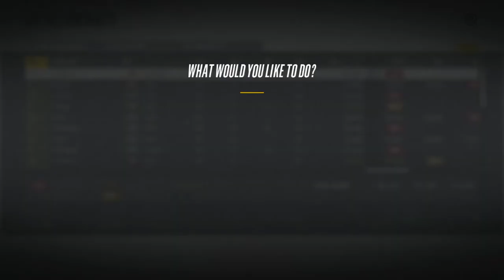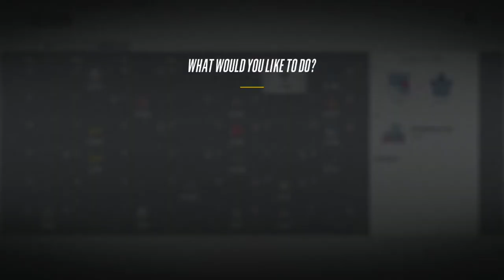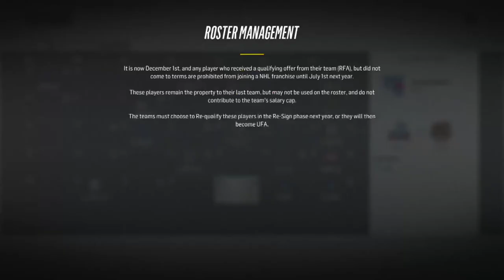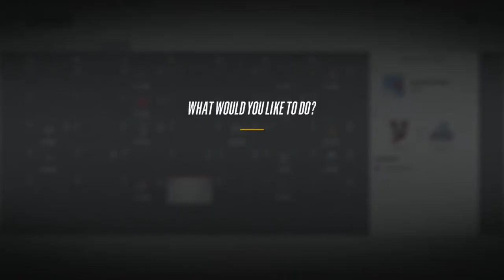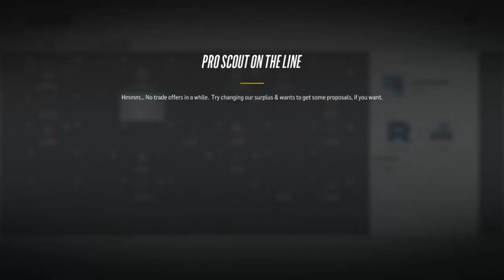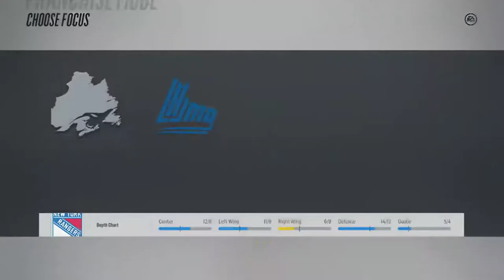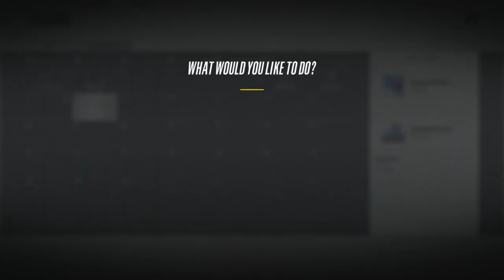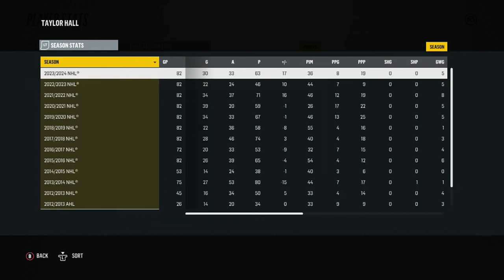NHL 18 ~ New York Rangers Franchise Mode ~ #28 (Trilling Commentary)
Welcome back for my fourth run in NHL 18 Franchise Mode. We will be attempting to rebuild the New York Rangers back into a yearly Cup Contender. As is customary with my GM Mode series this will run roughly 10 seasons and the release schedule will be every other day.

Videos go live every Tuesday, Wednesday, Thursday, and Friday.